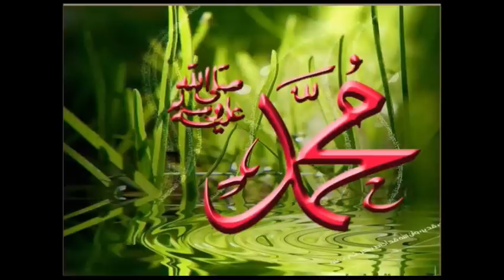Idhar bhi Nigaah-e-Karam / naat / Ishtiaq Ahmed Qadri Naqshbandi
Ishtiaq Ahmed Qadri Naqshbandi / Na't Idhar bhi Nigaah-e-Karam ya MOHAMMAD (Sallallaho 'Alayhi Wa,aalehii Wasallam) this beautiful kalaam written by peer Naseer uddeen Naseer (RahmatULLAH 'Alay)
Heart touching kalaam very famous urdu kalaamA Na`at (Arabic: نعت‎) is a poetry that specifically praises the Islamic prophet Muhammad. Many of the famous scholars in the earlier days of Islam wrote Naat. People who recite Naat are known as Naat-Khua'an or Sana'a-Khua'an.Contents
  [hide]  1 History
 2 Language
 3 Excerpts 3.1 Al-Busiri
 3.2 Shah Abdul Lateef Bhitai
4 See also
 5 References
[edit] History
It is difficult to trace the history of Na'at Khawani since no authenticated record of when it was initiated can be found. On a more regularized basis, Muhammad's companion Hassan ibn Thabit started this work. He was also known as Shair-e-Darbaar-e-Risalat. Even before accepting Islam he was a poet, but after embracing Islam he gave a new turn to his poetry and started writing Na'ats in honor of Muhammad.[1] He was famous for his poetry that defended Muhammad in response to rival poets that attacked him and his religion. Therefore Hassan is known as the first Sana-Khawaan (Naat reciter) of that time. After that many a poet followed this trend and totally dedicated themselves to writing Naats.
Islamic poetry is rich in the praise of Muhammad. Rarely has there been any Muslim poet who has not written about him. This is mainly inspired from the Islamic Hadith that each act of veneration will result in ten blessings of God on the person who venerates.[citation needed].
[edit] Language
Commonly the term Naat-Shareef (Exalted Poetry) is reserved and used for poetry in the praise of Muhammad written in Urdu, Turkish, Persian, Arabic and also in Punjabi.
In the Arabi language, Naat is usually referred as Madih (praise), or simply as Nasheed (poetry) or Anasheed (plural). The latter two terms can describe any type of religious poetry.
Anasheed or Naat usually is not accompanied by musical instruments. However some scholars have allowed the use of the daf (small drum). Usually poetry that is accompanied by musical instruments is called Ghinaa (music).
[edit] Excerpts
By Allama Iqbal:
In the Muslim's heart there is the Home for Muhammad All our glory is from the name of Muhammad
1.From Asrar-i-Khudi (edited slightly)
If you are loyal to Muhammad, then We are yours, This universe is nothing - The Tablet and
Pen are yours.
2. From Jawab-i-Shikwah (edited slightly)
Sheikh Saadi:
Gracious of disposition  innocence of muslims movie trailer , Of elegant form (Muhammad) The Prophet of the people, The intercessor of nations The Prelate of Prophets, Leader in the path (Of Religion!) The Faithful of God, the place of descent of Gabriel[2]
[edit] Al-Busiri
Muhammad,leader of the two worlds And of Man and the jinn, Leader also of the Arabs And non-Arabs and their kin, Our Prophet , Commander of Right, Prohibits evil's way[3]
from Qasida Burda edited slightly
[edit] Shah Abdul Lateef Bhitai
Oh Moon, never mind if I tell you the truth Sometimes you are dim Sometimes you are bright Still, your brightness is not equal To an atom of the dust From the foot of Muhammad
[edit] See also
Anasheed
Arabic poetry
Durood
Hamd
Islamic poetry
Madih nabawi
Mawlid
Mehfil
Ya Muhammad
Aamir Liaquat Hussain
Alhaj Muhammad Owais Raza Qadri
Junaid Jamshed
Khursheed Ahmad
Sabih Rehmani
Arabic music
Islamic music
Sufi music
Sufi poetry
[edit] References
1.^ "Naat Naats Urdu Naats Duas Punjabi Naats". islamiclyrics.net.[unreliable source?]
2.^ [1][unreliable source?]
3.^ [2][unreliable source?]
[show]v · d · eReligious music
[show]v · d · eUrdu poetry.